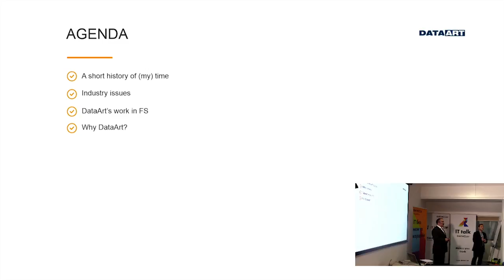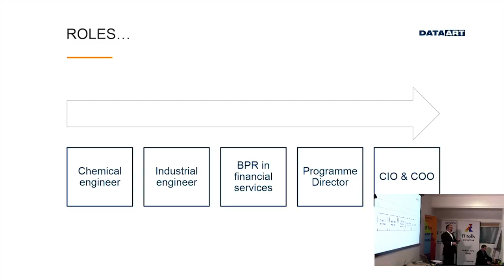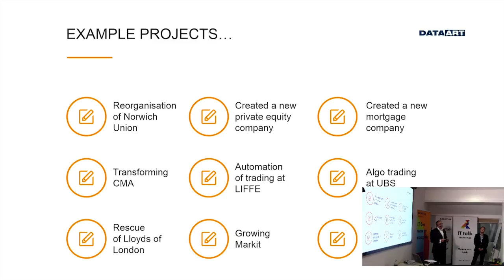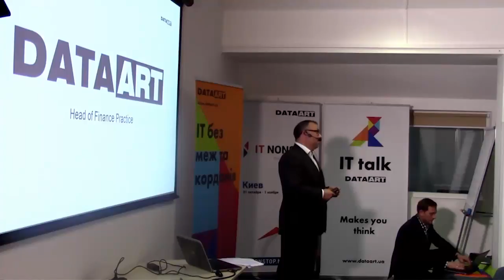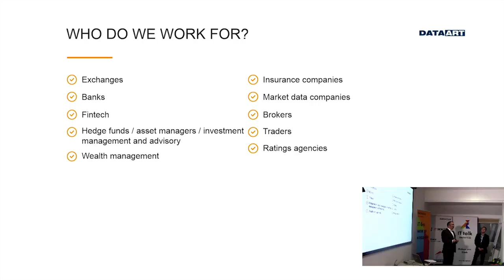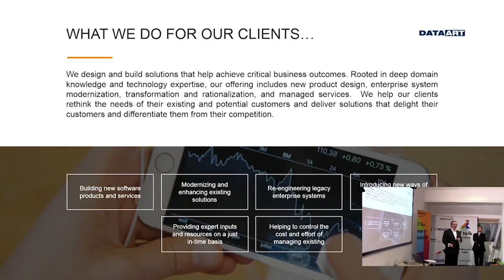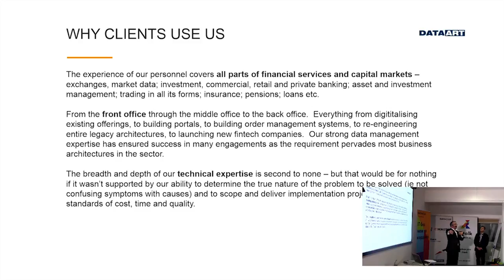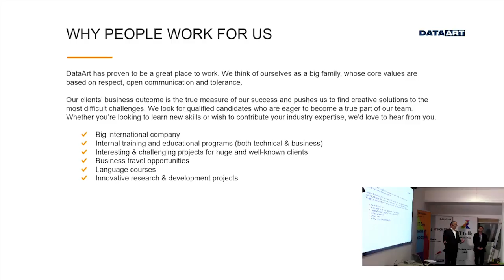«Serving Modern Financial Industry׃ Challenges and benefits», Cliff Moyce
Cliff Moyce, Global Head of the Finance Practice at DataArt speaks about his career in IT, Finance Practice, challenges and trends in modern financial industry.